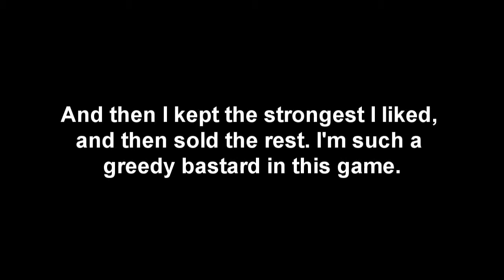Borderlands 2 - A hacker named "Chris Hansen"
The kind of things you get from the vault at the Sanctuary.
This will be my greatest moment with borderlands 2.